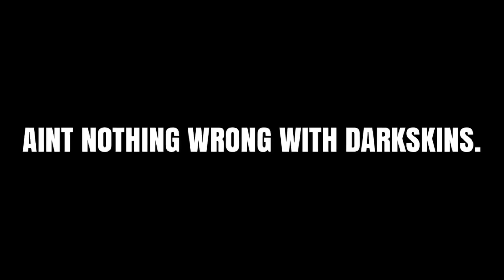ASKING RANDOM GUYS TO RATE ME 1-10 😍 (highschool edition)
Hope you enjoyed this video. If you enjoyed this video please give this video a big thumbs up.

FAQS:
Name: Salome (suh-lawm)
Age: 17
Camera: IPhone 8+
Editor: Imovie